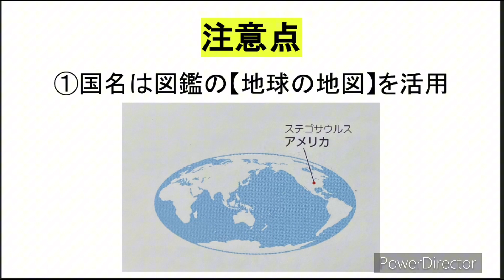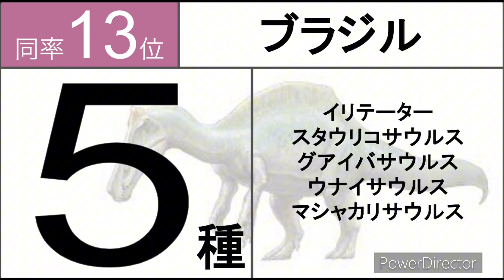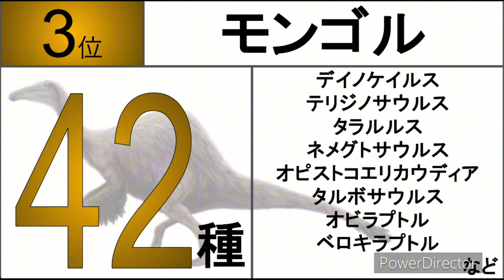【図鑑で検証】国別恐竜種類数ランキング／図鑑を使った検証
図鑑に記載されている恐竜たちはどこの国産出のものが多いのか
疑問に思いランキングを作成しました。

・お詫び
今回使用した図鑑が「講談社の動く図鑑move恐竜」(2011年発行)のため、データは最新のものではありません。